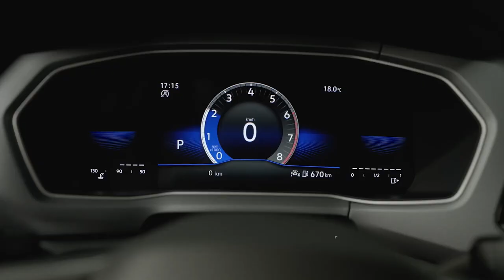Volkswagen do Brasil x The Town Music Festival 2023 | VW T-Cross 🚗🎸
😍 We love the creativity of our Brazilian colleagues!

Check out the new campaign of Volkswagen do Brasil being the official sponsor of The Town 2023, São Paulo’s biggest music festival.

*Shown model is only available in Brazil.